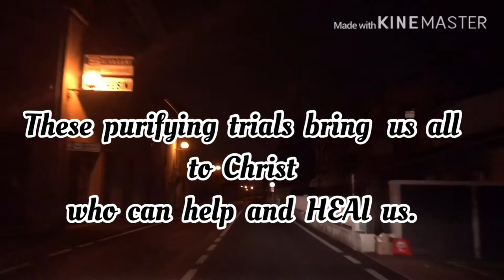Finding peace at times of Lockdown in Italy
Lockdown turns to Lookup❤️

Youth theme 2018-The church of Jesus Christ of Latter-day Saints

I am inspired to share my sympathy, love, and encouragement to those who are struggling to find peace and comfort during these terrible times of Disease (Covid-19). And for those who are experiencing Lockdown in anywhere in the world. These purifying challenges bring us to Christ who helps and heal us❤️
Let us be faithful. God is in charge. He knows your name and He knows your need.

These uniques challenges will come to pass. Be patient. Things will change for the better.

Gems Vlog